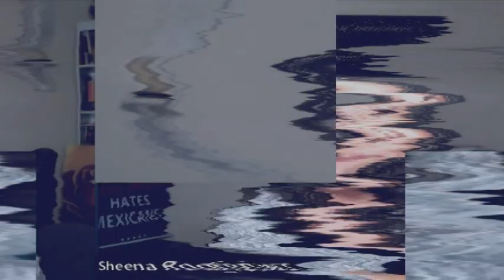#759 Gloves Off Exclusive with Silvia Lucio & Joel Leal / Credit Repair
This episode of Gloves Off  is  with Silvia Lucio & Joel Leal / Credit Repair

Silvia Lucio with Real Estate and Investments Latin
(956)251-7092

Joel Leal
Credit Repair